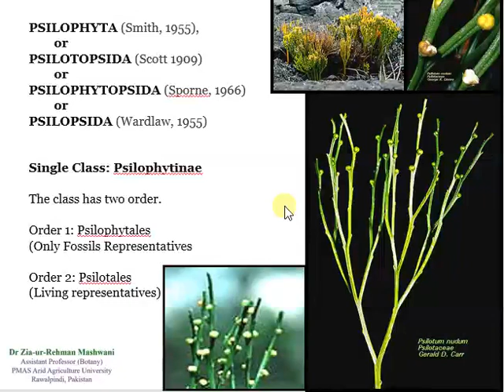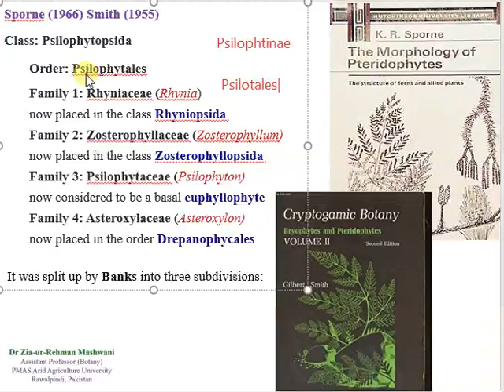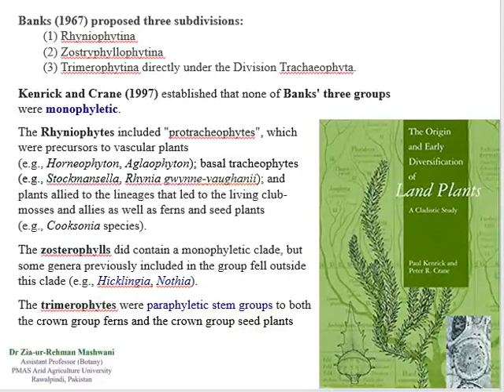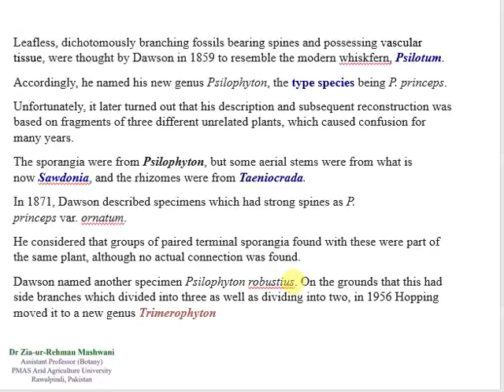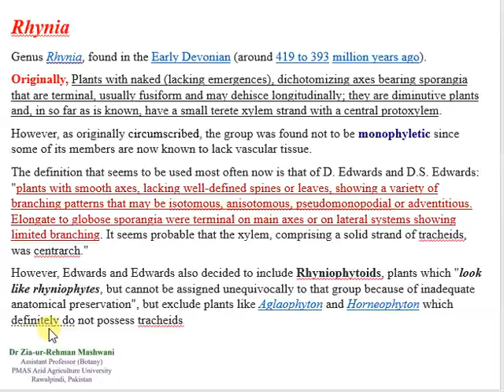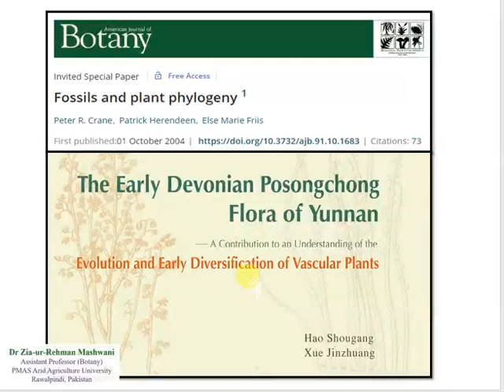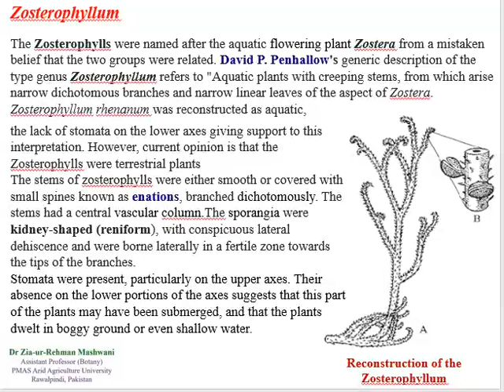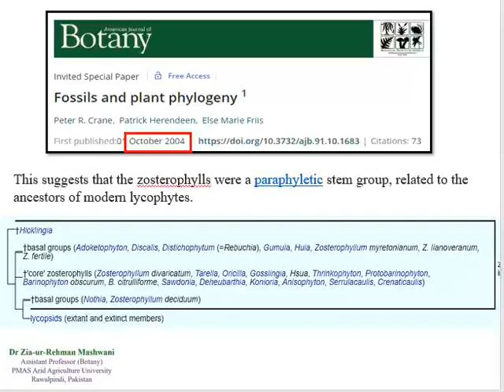Lecture 7: Fossil Psilophytes | Psilophyton | Rhynia | Asteroxylon | Zosterophyllum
This lecture explain the fossil Psilophytes like Rhynia, Psilophyton, Zosterophyllum and Asteroxyllon and their evolutionary development